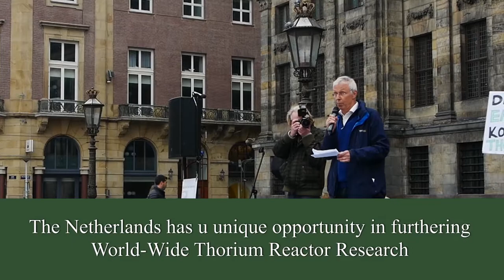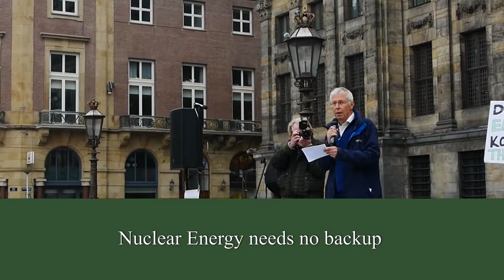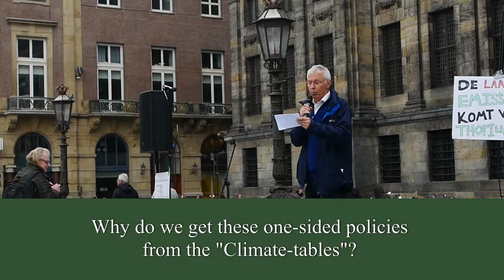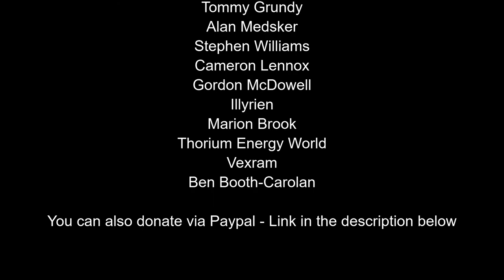Nuclear Pride Amsterdam - Gijs Zwartsenberg - Dutch Ecomodernists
Gijs Zwartsenberg gave a short presentation about why standing up for nuclear is important in the Netherlands, and the rest of the world.

here are the links you can click to support me in my endeavors: